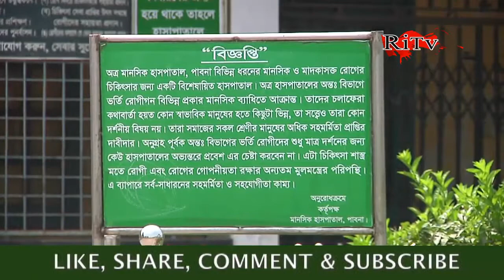মানসিক হাসপাতালের রেকর্ড থেকে ৯০ বিঘা জমি হারিয়ে গেল তা জানে না কেউ। জমি বেদখলে মানসিক হাসপাতালের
Mental Hospital
মানসিক হাসপাতালের জমির দখল
জমি বেদখলে মানসিক হাসপাতালের

➤হদিস নেই পাবনা মানসিক হাসপাতালের প্রায় ৯০ বিঘা জমির।বিপুল পরিমান এই জমি কিভাবে সরকারী রেকর্ড থেকে হারিয়ে গেল তাও জানেন না হাসপাতাল কতৃপক্ষ।এদিকে জমি স্বল্পতায় অনিশ্চিত হয়ে পড়েছে এক হাজার শয্যার একটি আধুনিক হাসপাতাল তৈরির প্রকল্প।

✦ Follow Us ✦